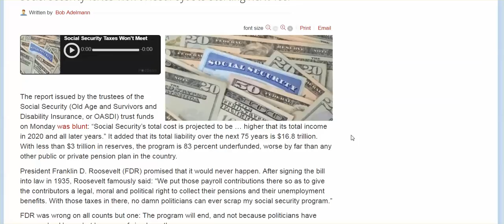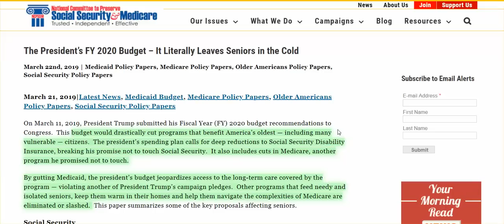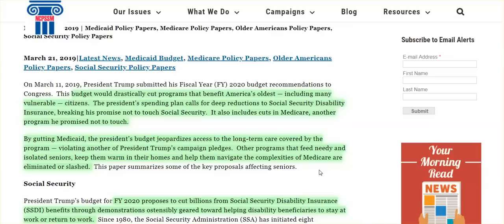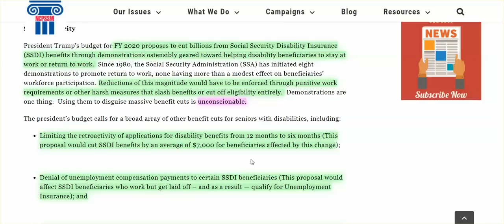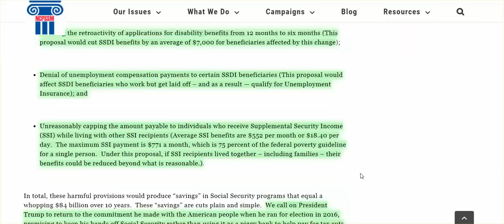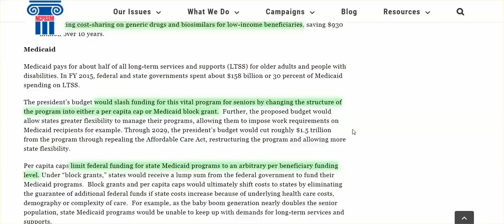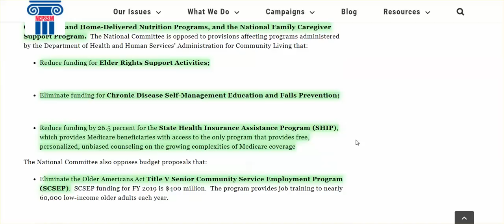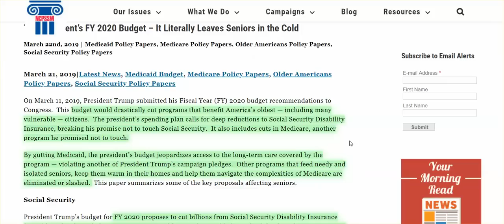Trump:"I Will Not Cut Medicare, Social Security;" Look Out - Major Cuts Coming In 2020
Major cuts in Medicare, Medicaid, Social Security, Social Security Disability, Supplemental Security, etc.

Compliation of Trump Saying: "I will not cut Medicate, Social Security."